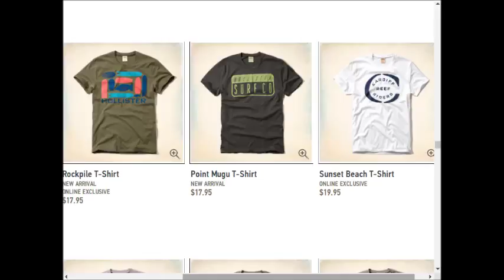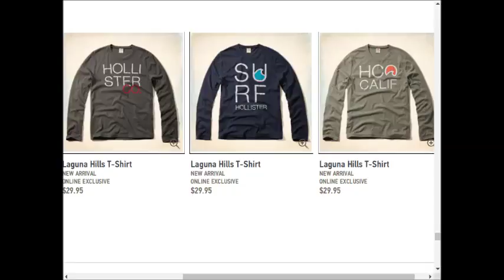Hollister weekly deals AD coupons preview 0917 0924 2017 vol12